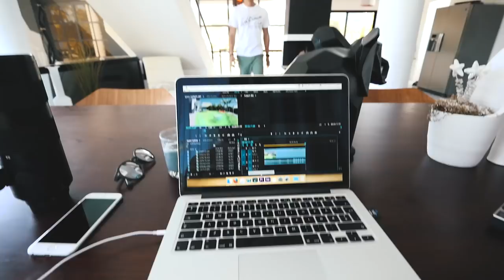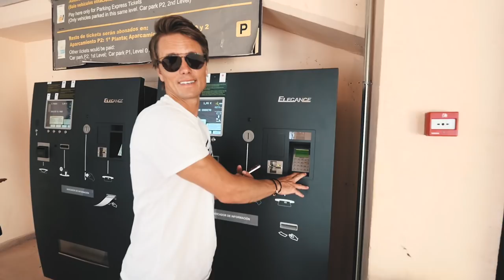JANNI IS BACK! | VLOG 59